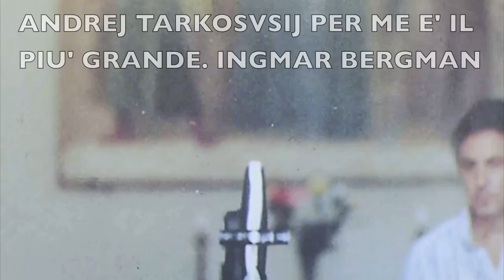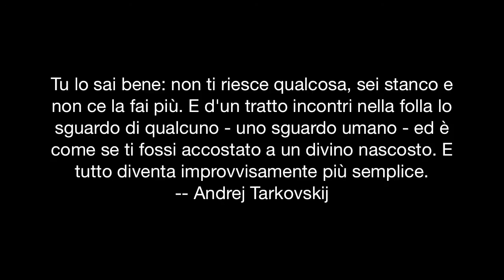ANDREJ TARKOVSKIJ - IL PIU' GRANDE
videoclip Andrej Tarkovsij - Il più grande.  Un omaggio al più grande, al più visionario, al più poetico dei registi. Ancora oggi, vedere un film di Andrej Tarkovskij è come ricevere una sua lettera "strettamente personale". Ognuno di noi la può leggere e capire a suo modo. In ognuno dei suoi film, Tarkovskij esige molto dal suo pubblico,  chiede di vivere in prima persona quello che avviene sullo schermo, con sofferenza ed emozione, in un coinvolgimento che va ben oltre la semplice fruizione di un storia raccontata con la pellicola. La pellicola e' il mezzo, la tecnica con la quale Tarkovskij offre,  al suo interlocutore, una personalissima e notevole esperienza estetica e narrativa.

"Penso che nel mio lavoro, come in tutti i lavori, la cosa principale sia quella di essere veritieri e quindi di esprimere con il proprio linguaggio, tecnicamente specifico quello che uno realmente pensa, quello che uno vuol fare: questa è la cosa principale." disse un giorno a Rimini, in occasione della presentazione del suo magnifico libro su Andrej Rublev. Niente di più vero. Tarkovskij era in fin dei conti un grande mistico, un gigante del suo tempo...
La musica è di Franco Piersanti "i ragazzi della via Pal"